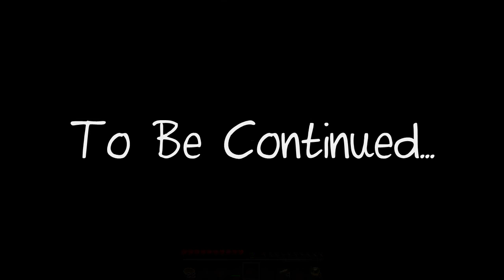Minecraft || Baby Zombie Jumpscare ;( || Burnt: Silent Hill Adventure Map - Episode 2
Burnt is a horror adventure map made by zvede and it is based in silent hill so it contains jumps scares. SCARY!!!